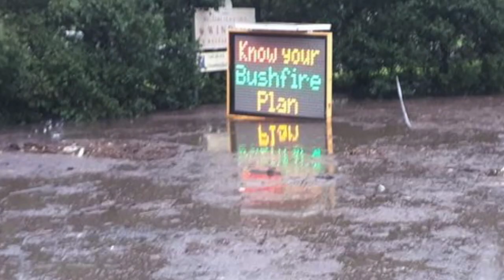Let's Bring The Cone Home!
BREAKING NEWS from BERMAGUI!! A 50 x SCOOP GELATI REWARD has been put up for the safe return of the town’s beloved giant ice-cream cone which went missing during the bushfire evacuation over New Years! Here’s resident reporter Don Keass, with the kids of Bermagui, for the scoop!